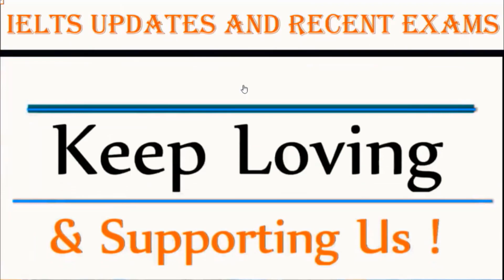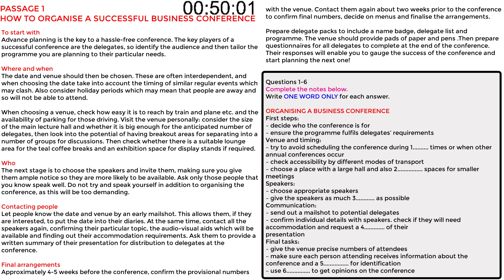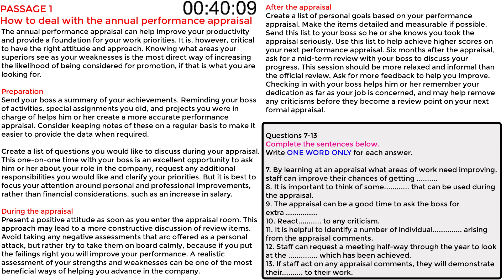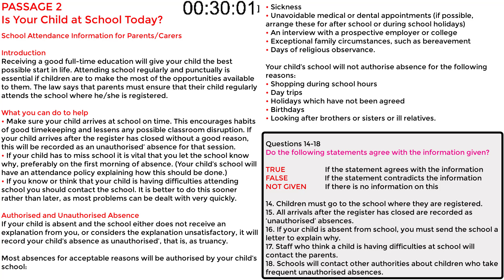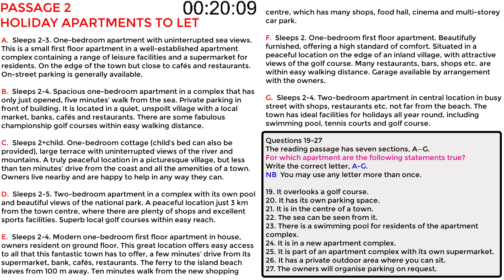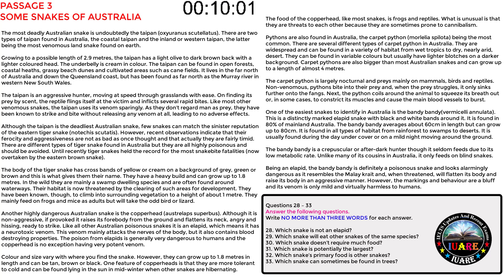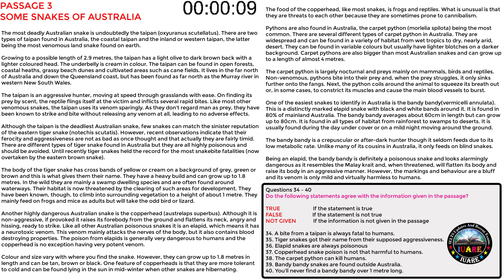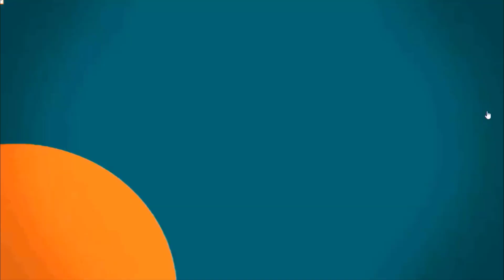IELTS Reading Actual Test 2022 With Answers | BC & IDP | Test 10 General Training | 15-10-2022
This is a series of IELTS Reading Actual Test, which extract from the IELTS Reading Passage Package using for the upcoming exam (passage forecast). IELTS students who aim to take the real exam in 2022 must try it before the actual test.